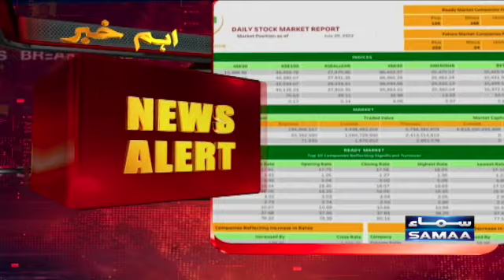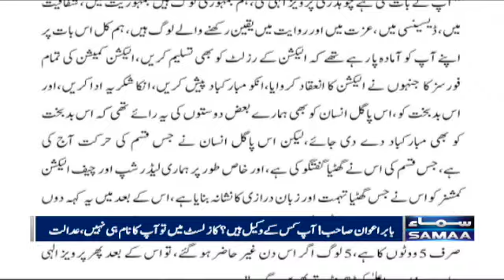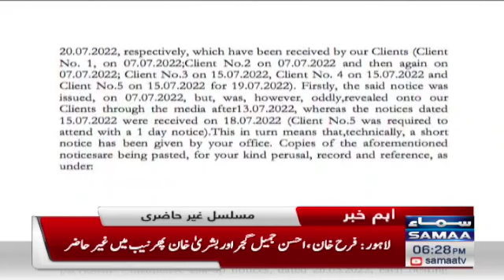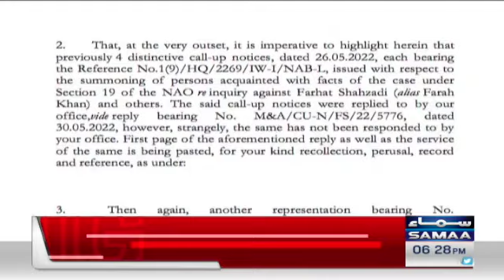Samaa News Bulletin | 6pm | SAMAA TV | 20 July 2022